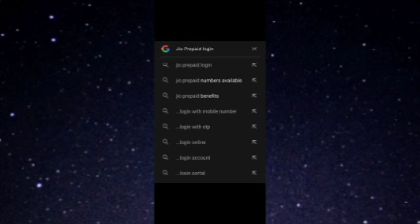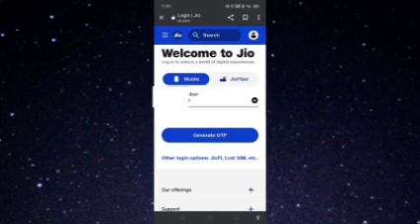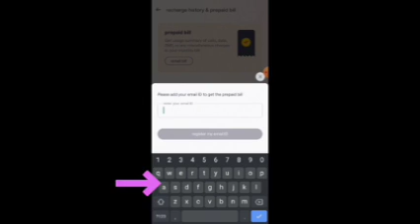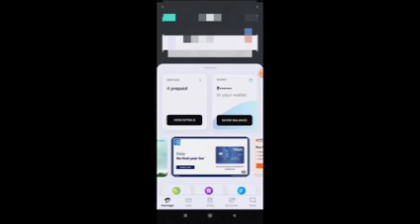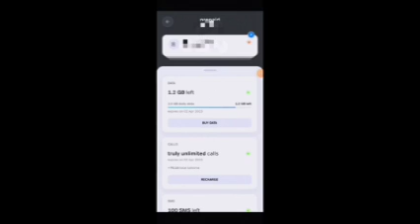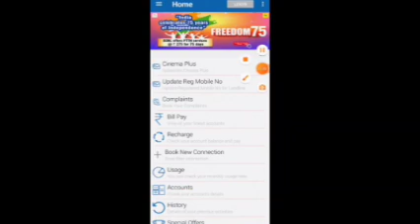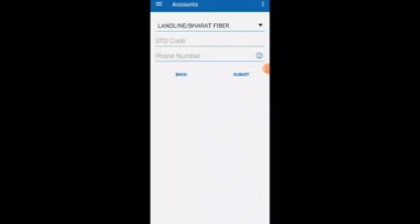KBC Ground Audition Phone bill Download Process 2024 // How to Download Phone Bill // KBC 2024 //